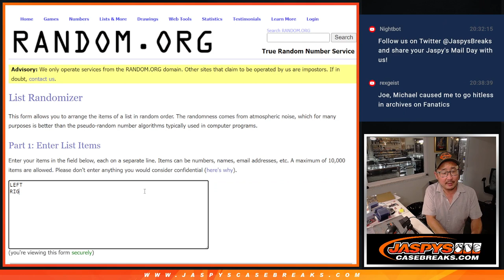LEFT/RIGHT RANDOM - Tu, 11.07.23 - 2023 TOPPS UPDATE BASEBALL HOBBY DOUBLEHEADER DUAL CASE #1 *PYT*